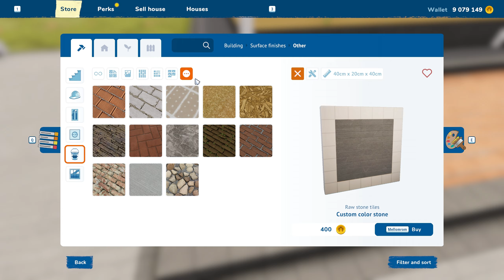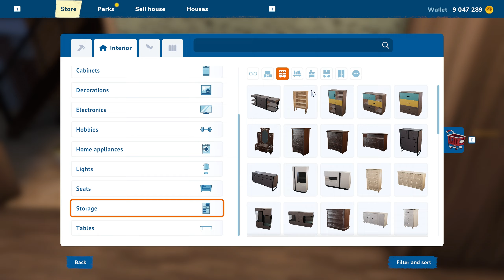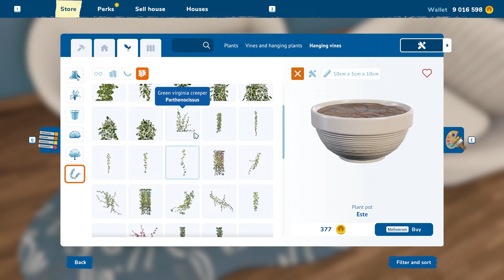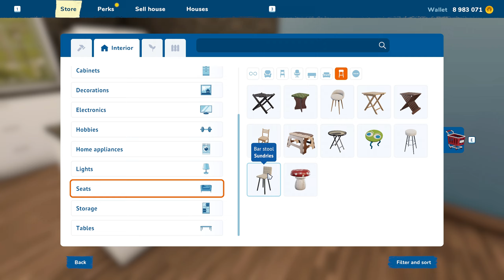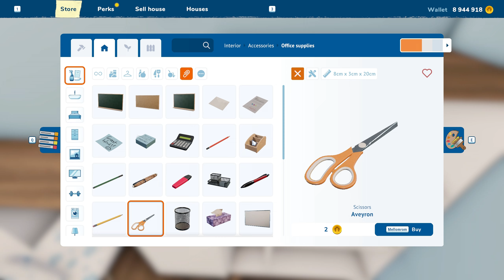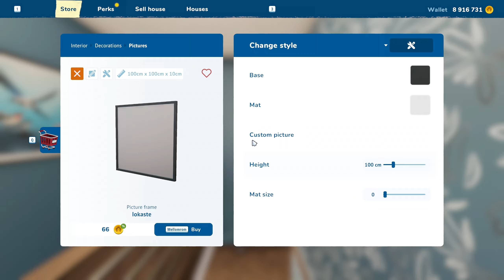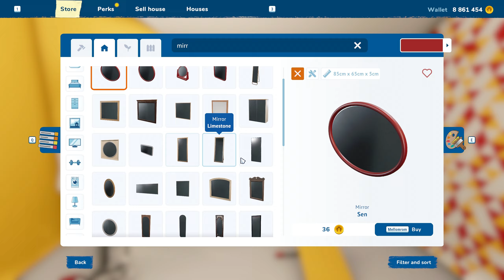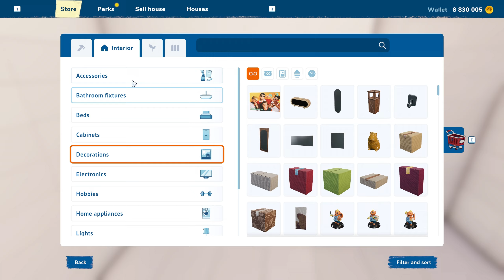Great Charity Mansion Full Build and Tour, Speedbuild, House Flipper 2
Got a big house for you today this big and cute house for a huge familiy, turned out fine, but lost track of rooms so a bit back and forth :)